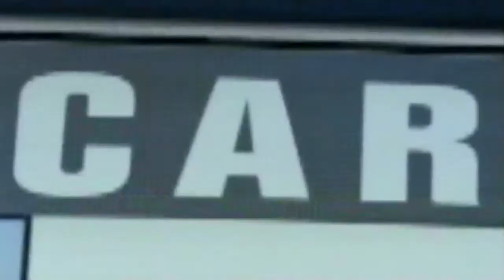Disney Channel Commercial Break 018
Disney Channel commercial break circa 2005.

Be most excellent to each other.